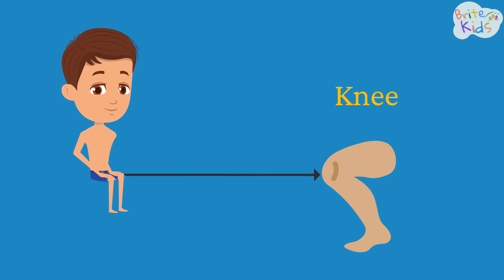Learn Body Parts | Body Parts For Kids | Parts of body with Spellings, Body Parts Name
Body parts in Details.
Body Parts.
Body Parts For Kids.
Parts of body with Spellings.